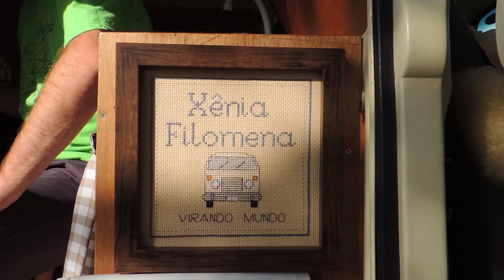CAFETEIRA ITALIANA (MOKA) - CAFÉ PASSADO NA XÊNIA (KOMBIHOME - MOTORHOME) - PP #8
Vida Nômade 2 - Primeiros Passos #8 - Vídeo Extra!!! Agora temos Café Passado na Xênia Filomena!!! :D
Adquirimos nossa Cafeteira Italiana

### VIRANDO MUNDO ###
* Uma Aventura - Vivendo, Viajando e Aprendendo por Aí!

ALICERCES
* Viver com mais liberdade e ser útil sem necessariamente seguir o senso “comum”.
* Aprender sobre o Mundo, Natureza, Culturas, Pessoas, Valores, entre outros.
* Realizar nossos sonhos de forma equilibrada e sustentável.
* Aventurar por aí propagando nossos conhecimentos.

INTEGRANTES:
### Pelotas/RS ###